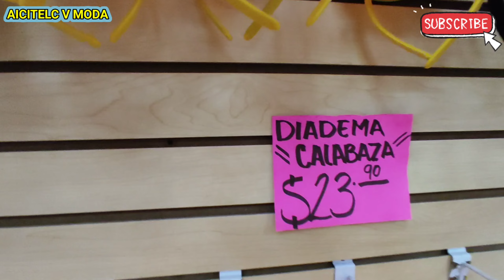🎃HALLOWEEN 🧛DESDE $5.-,/MÁSCARAS👺/TATUAJES/DEADEMAS/VASOS/AFICHES/SOMBREROS/TELARAÑAS 💐SEMPASUCHILT